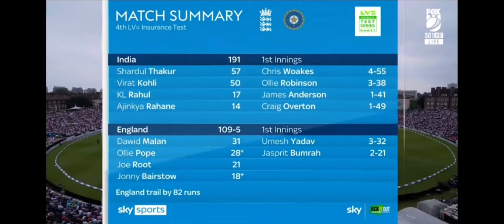Jarvo 69 - India's fastest White bowler- Fuuny incident | India Vs England match